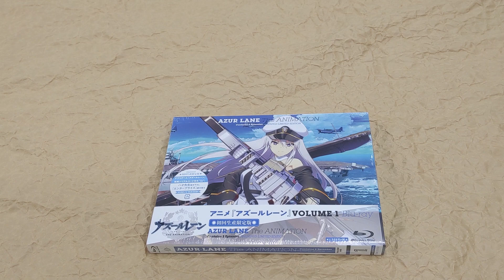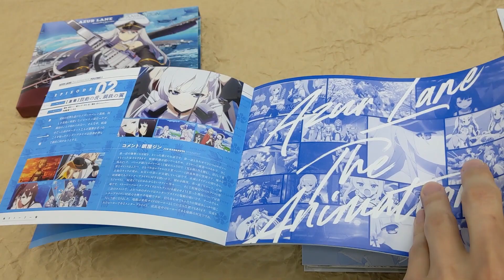[Unboxing] Azur Lane Vol.1